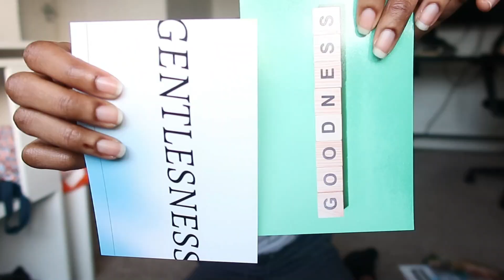First Year Of Marriage The Hardest? Prayer Vision Board 2024 & Channel Update | NikiGraceVlogs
Hey!
I'm NikiGrace :)
God Bless

xoxoxoxoxoxoxoxoxoxoxoxoxoxoxoxoxoxoxoxoxoxoxoxoxoxoxox

xoxoxoxoxoxoxoxoxoxoxoxoxoxoxoxoxoxoxoxoxoxoxoxoxoxoxox

Personal IG - nikigracexo
Business IG - ngrace_business